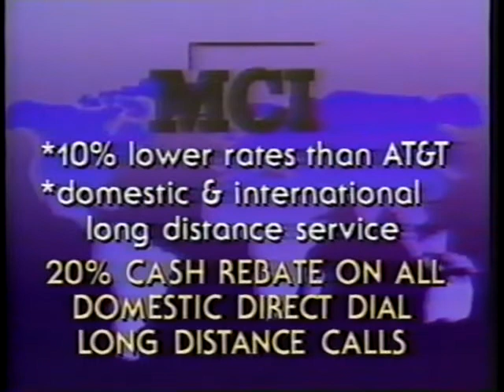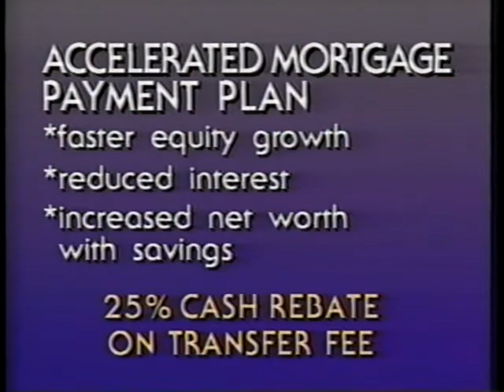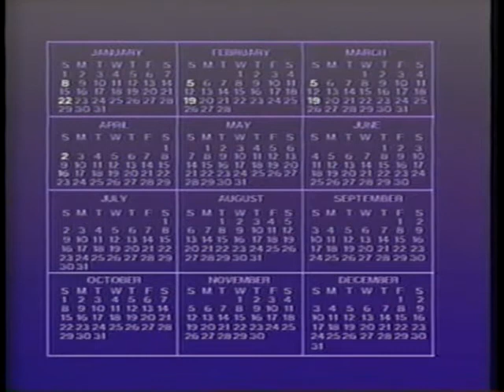FundAmerica - Investing For The Not-So-Bright - 1989 Pt. 2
Shut down by the Florida Attorney General a few months later, FundAmerica featured a crude and simple-minded cartoon character to close the deal.